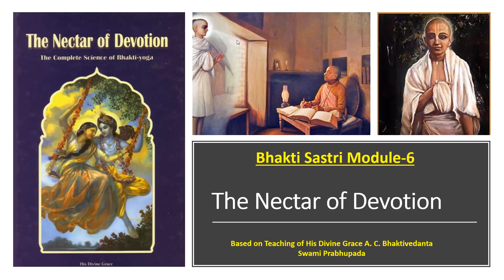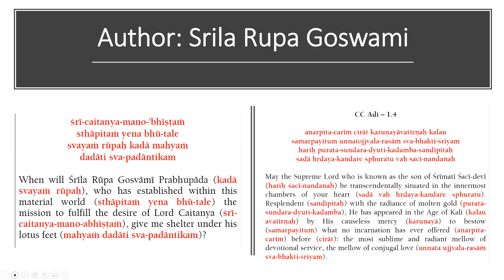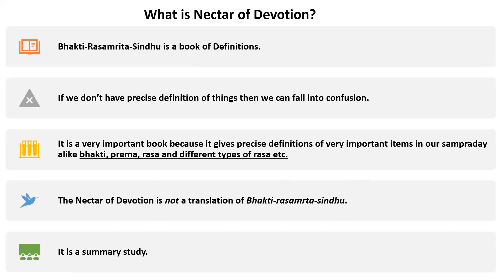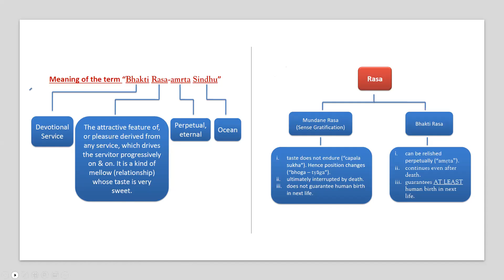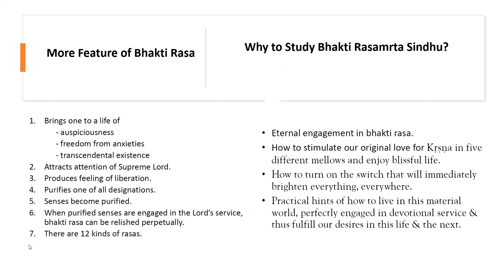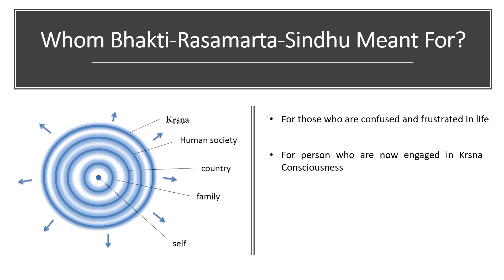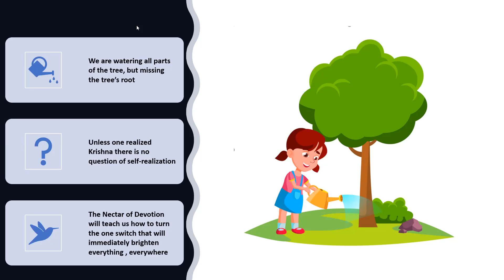The Nectar of Devotion Preface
Hare Krishna, ISKCON, Bhakti Sastri, Bhati-Rasamrtia Sindu. This is an excellent summary of the preface with additional materials.